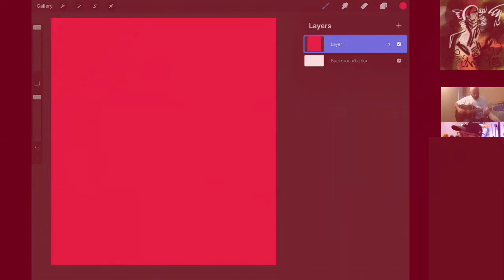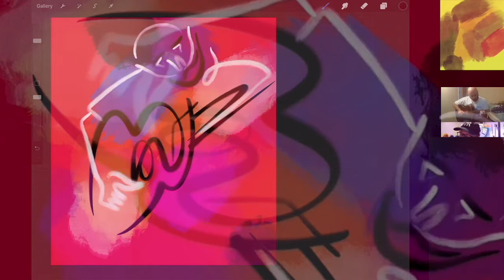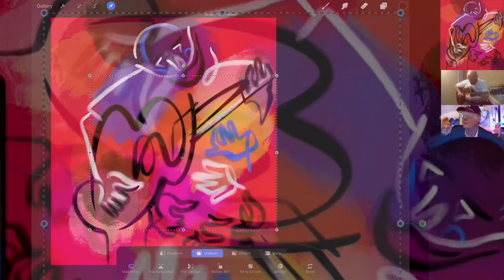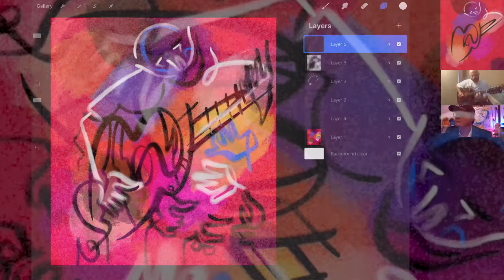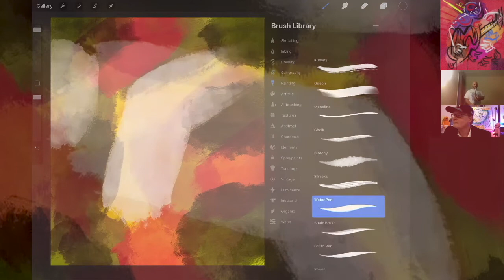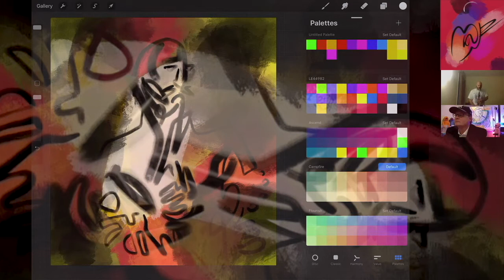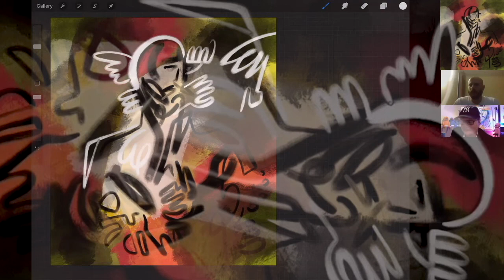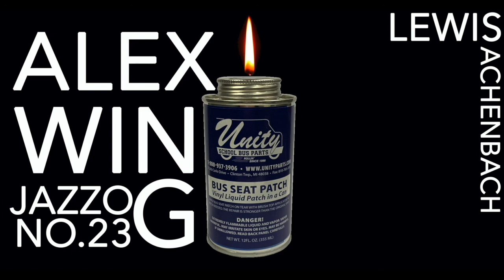Alex Wing Jazz Occ No23 26m16s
Here, Alex Wing and Lewis Achenbach collaborate 'officially', although mutual admiration has been in place for years. The event for this particular pairing of music and art is Jazz Occurrence No.23; usually a physical on site endeavor. But this Jazz Occurrence was live on YouTube for all to see and hear. The full concert at 3.5 hours is available.